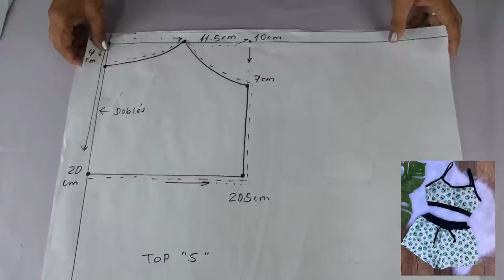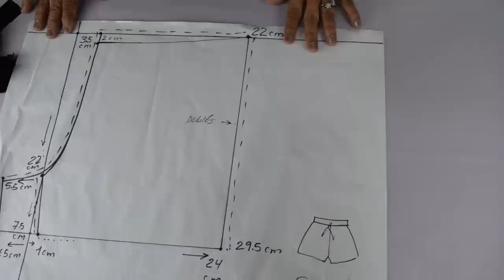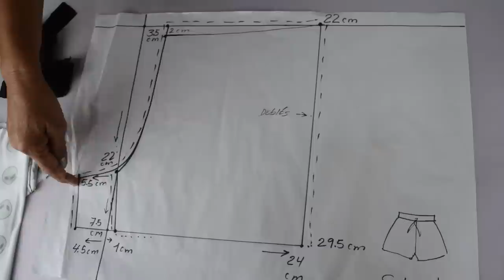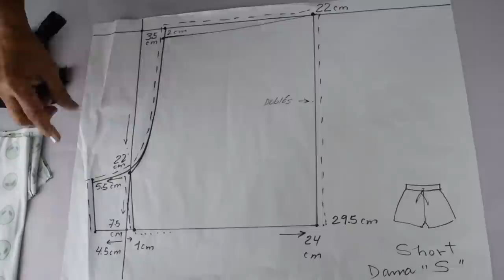Como hacer CONJUNTO PARA DAMAS